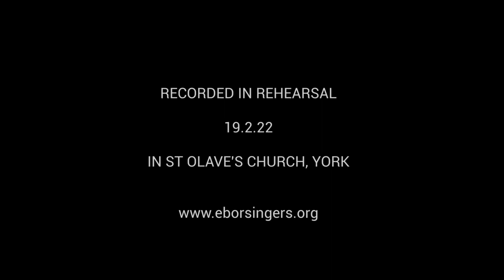Philip Stopford Lully lulla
Recorded in rehearsal, 19 February 2022, in St Olave's Church, York